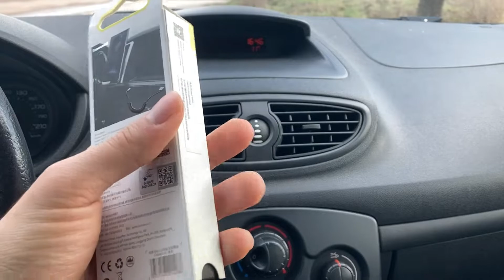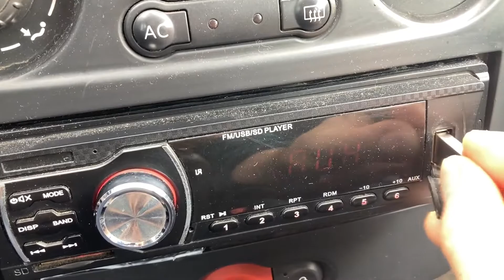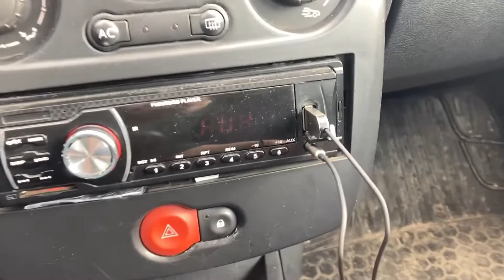BASEUS BA01 BLUETOOTH ARAÇ KİTİ ( MÜTHİŞ SES KALİTESİ !!!)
Bu videomuzda sizlere Baseus araç bluetooth aux araç kiti ile aracınız bluetooth özelliğine sahip olacak. aux bluetooth araç kiti ve baseus bluetooth araç kiti çok işinize yarayacak.